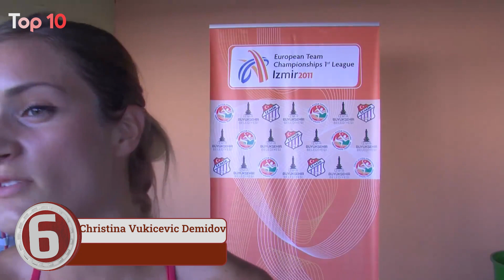10 Hottest Female Track Athletes 2023 – Sexy Runners Ranked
Hottest Female Track Athletes 2023: Track and field athletics, often lauded for its intense competition and displays of incredible physical prowess, is also home to some of the world’s most attractive female athletes. These women have not only dedicated themselves to rigorous training but have also achieved stunning physiques that can rival those of runway models. Here, we present the top 10 hottest female track athletes in the world, highlighting their achievements and the secrets behind their enviable beauty.

Before diving into the rankings, let’s provide a quick overview of the hottest female track athletes worth checking out in 2023:

Alica Schmidt
Ivona Dadic
Michelle Jenneke
Louise Hazel
Ivet Lalova-Collio
Christina Vukicevic Demidov
Georgeanne Moline
Allyson Felix
Tirunesh Dibaba
Emma Coburn